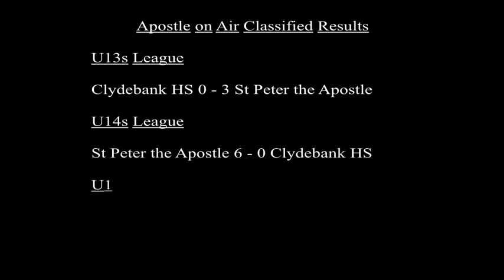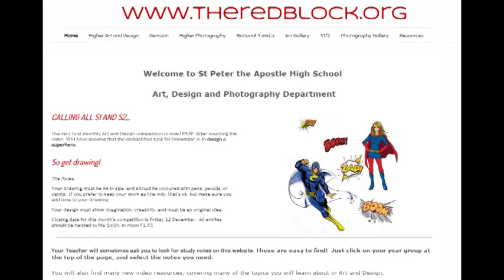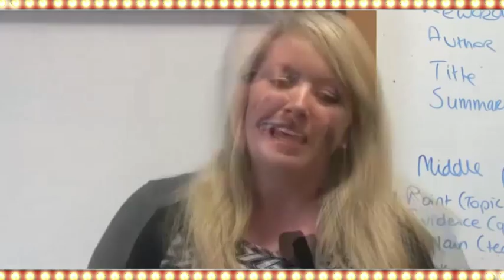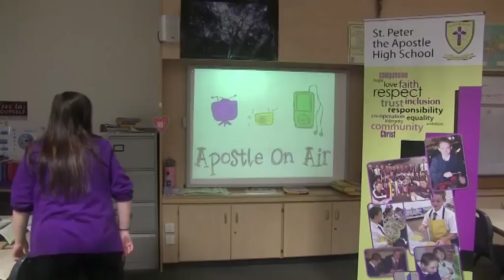Apostle Watch News Bite Episode 7 3rd December Update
A celebrity packed edition of Apostle Watch with "exclusive" news about a Kevin Bridges charity gig, interview with Navid from Still Game and all of the very best news from around the school, why watch anything else?